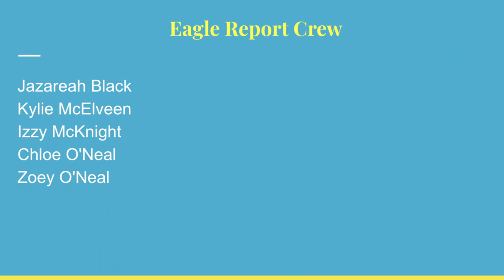Monday: April 15, 2024